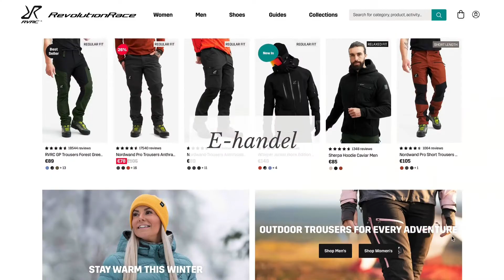TEX!TV om TEX!TV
Intressanta ämnen och samtal med spännande branschpersoner.
Kunskap och kompetens att inspireras av.
Håll dig uppdaterad